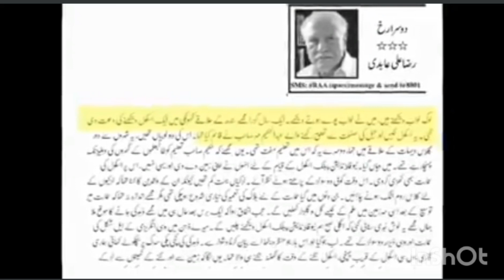sehra se education tak ka safar